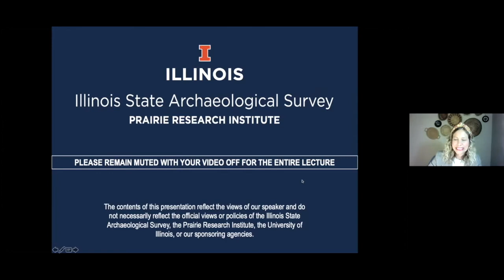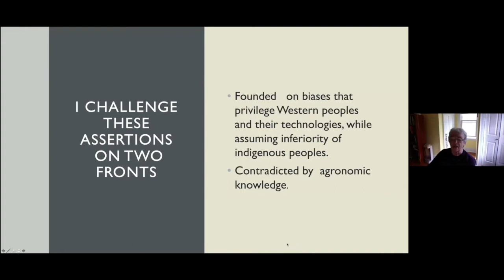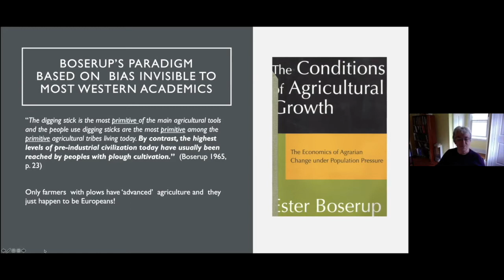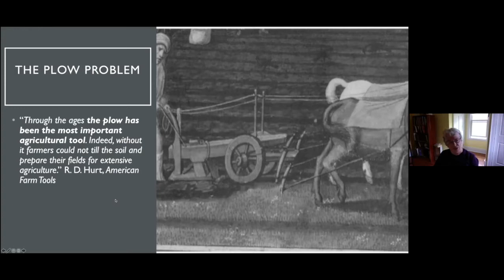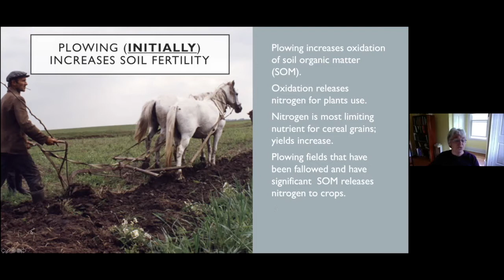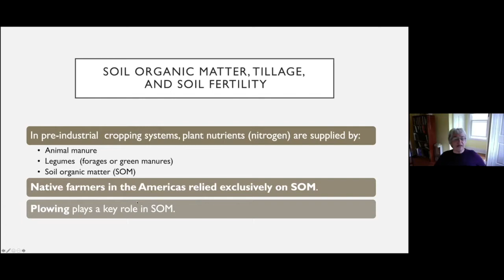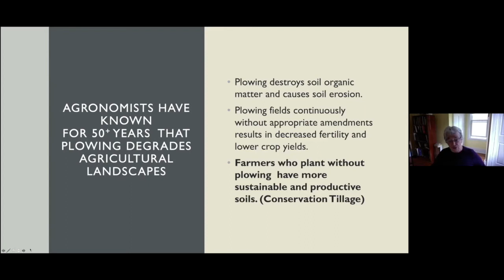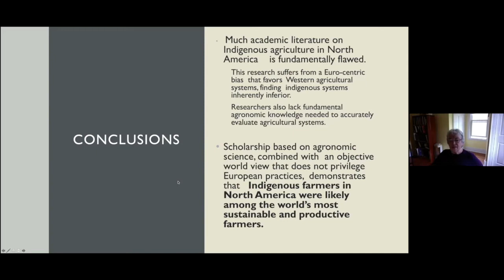Indigenous Knowledge Speaker Series: Dr. Jane Mt. Pleasant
The Intersection of Indigenous Knowledge & Archaeology Lecture Series

The Illinois State Archaeological Survey is proud to welcome the third speaker in our virtual lecture series, Dr. Jane Mt. Pleasant, Professor Emeritus, Cornell University.